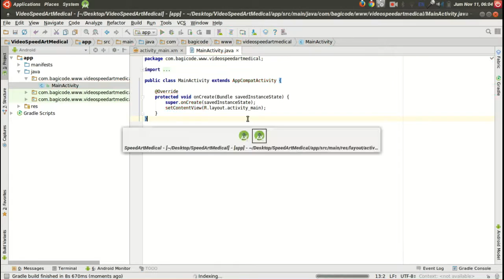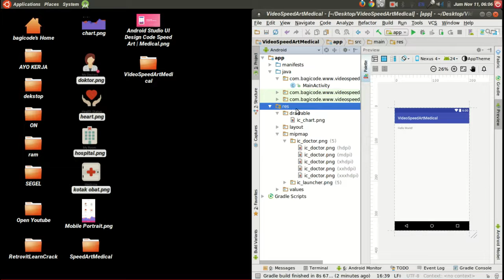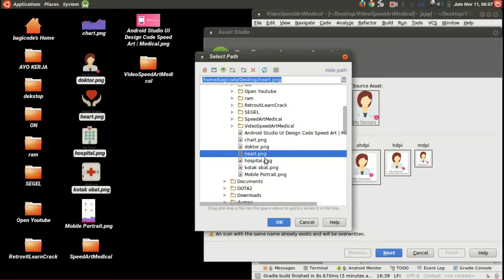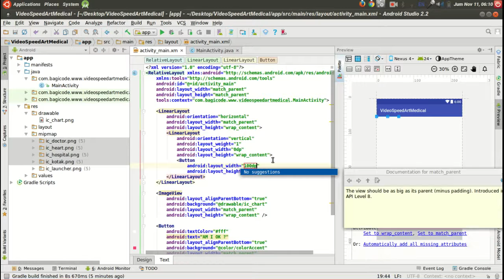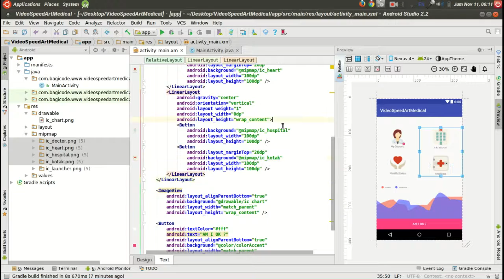Medical Page | Android Studio UI Design Code Speed Art #5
Tutorial kali ini kita akan belajar bagaimana cara design aplikasi android dengan tema medical.